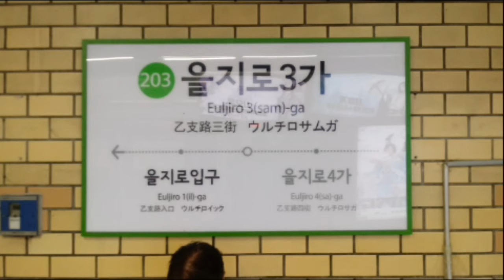(203) 서울2호선 을지로3가역 역명판 (외선)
을지로3가
Euljiro 3-ga
(203)